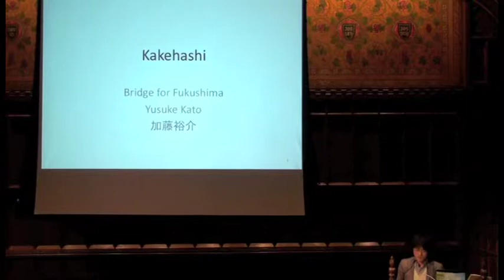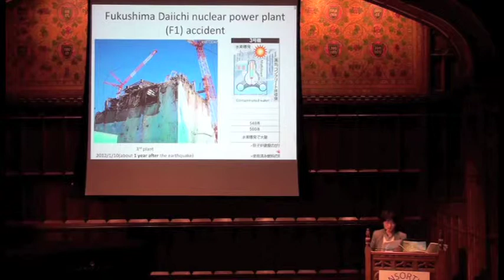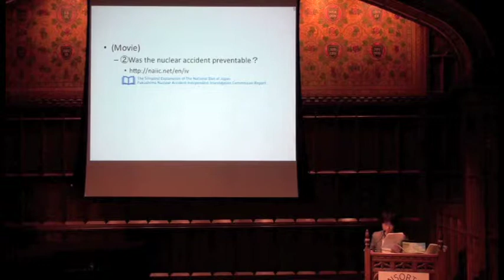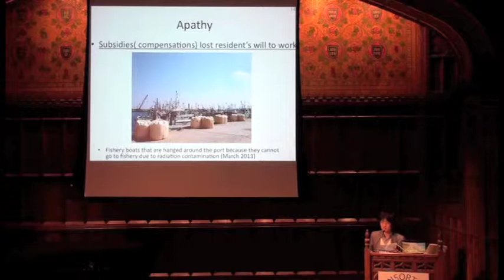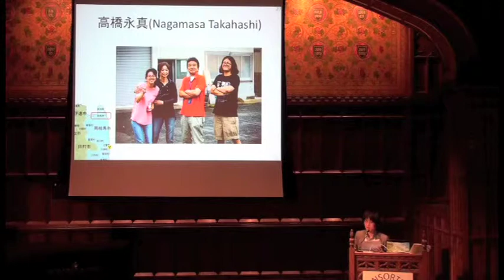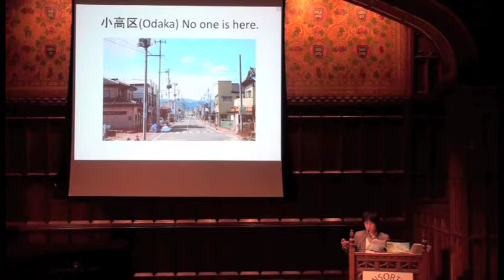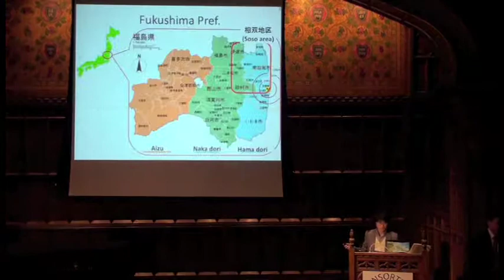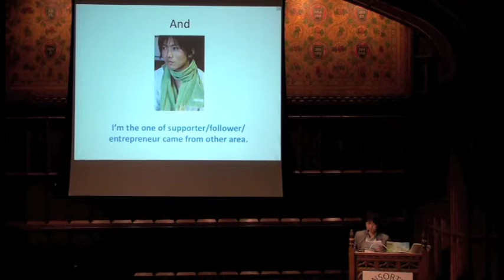Fukushima Three Years Later 2014, Part 4 of 7 — Yusuke Kato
On Sunday, March 9th, 2014, the Consortium for Japan Relief (CJR) hosted the symposium, "Fukushima Three Years Later: Staying Behind and Moving Forward," at Teachers College, Columbia University. Marking three years after the tragic events that struck Japan, this year's theme for the symposium was two-fold: 1) shed light on the current state of Fukushima and the ordinary, everyday lives of those who are currently still living there, and 2) why people, whether from Fukushima, from Japan, or from the United States, choose to live in Fukushima amidst concerns about the economy, infrastructure, and radiation contamination. Six speakers were invited to touch upon this theme.

This event was co-sponsored and supported by the Consortium for Japan Relief, Friends of Japan, Columbia Japan Society, Center on Japanese Economy and Business at Columbia Business School, the Weatherhead East Asian Institute, the Vice President’s Office for Diversity and Community Affairs Japanese American Association, Japanese Medical Support Network, Japanese Medical Society of America, and EN Japanese Brasserie.